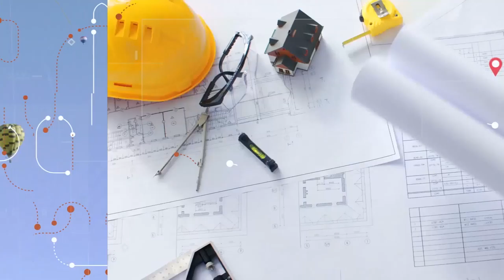23/11/2019 Visita Record 22 Bloco 1 - Momunes